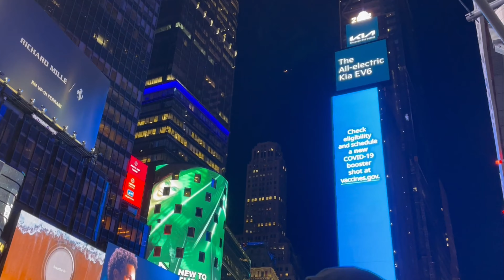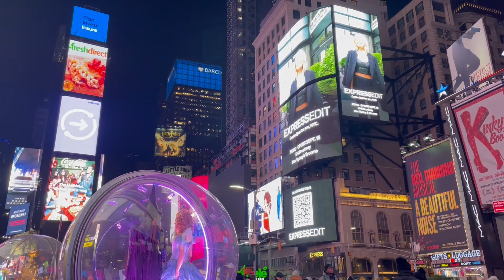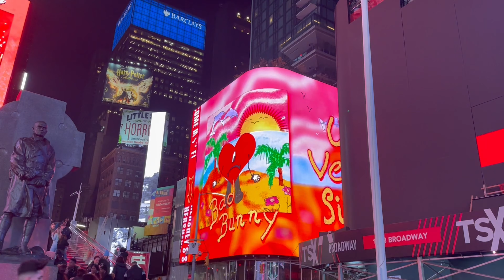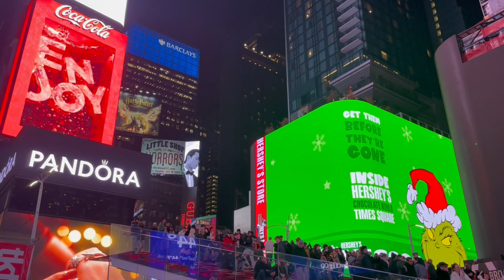Times Square - Rockefeller | Night magic in Manhattan: Illuminating the City that never sleeps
Of course we went back to Midtown Manhattan too see how it’s like at night time.

Even though this video was taken in December, I hope you’ll still find time to watch it. sorry for the late upload guys.

Highlights:

00:00 Intro
00:30 Times Square
04:29 Rockefeller Center
05:14 Saks Fifth Avenue Light Show
07:09 Grand Central Terminal and Chrysler Building
07:43 Outro